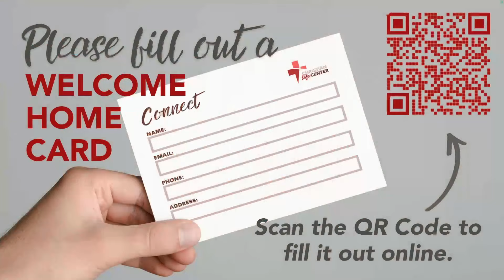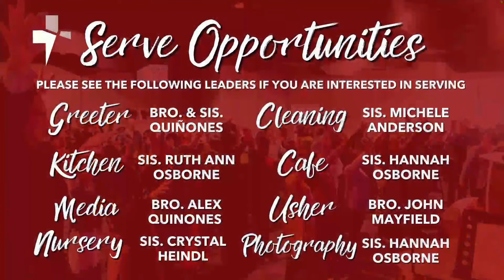THE DISCOMFORT OF DELIVERANCE | Pastor Joe Campetella | SUN AM 1.14.24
THE DISCOMFORT OF DELIVERANCE
Pastor Joe Campetella
SUN AM 1.14.24